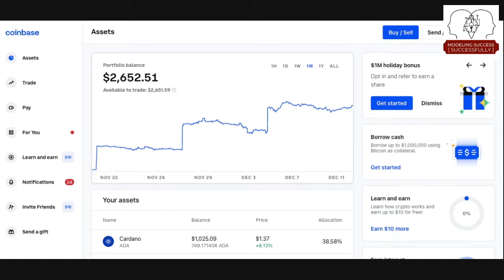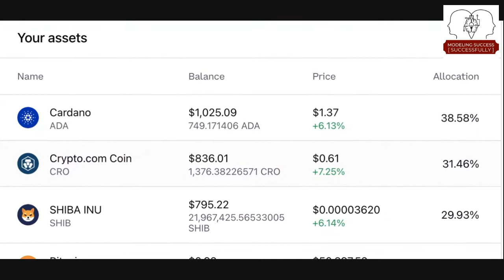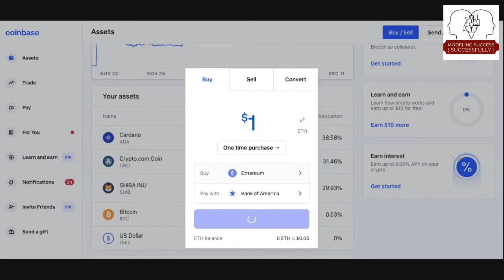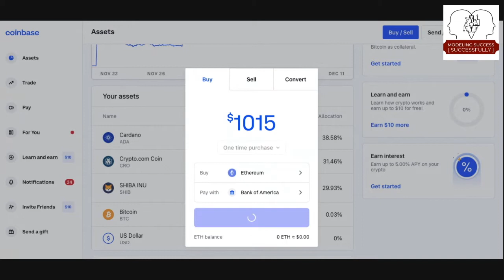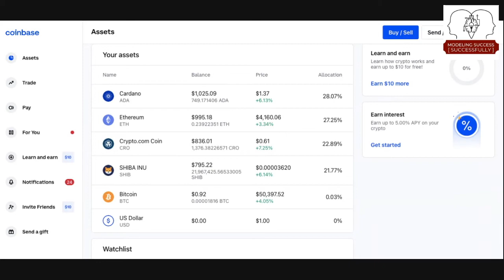Investing $10,000 in CRYPTO to see what actually happens in 12 Months + Crypto Portfolio Update